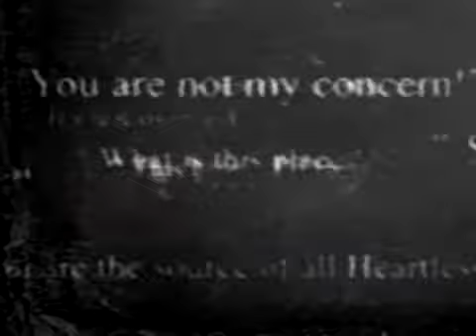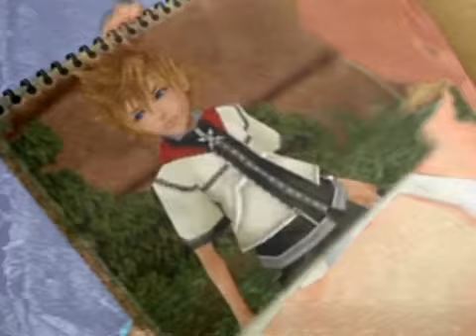~{no l o v e}~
yaaaa... ending= fail. this took me a while tho! :D

Mkayyyy, story. [ i swear to god if you don't read this you'll be soooo lost]
Roxas and Namine are in love {awwwwww} One day when Nanime was out, Roxas stumbled in her room, her journal laying on her table for the world to read. She writes horrible and scary things about him, at the same time, reveiling her affair with Sora. He soon confronts her and she tells him everything. When he finally gets the whole story, she promises never to do it again as long as he told noone. Which she, of course lies about.

Song:
Diary Of Jane
Artist:
Breaking Binjamin